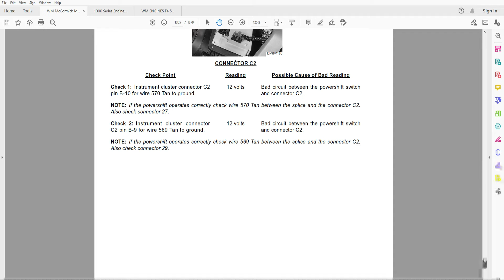McCormick MTX 110 120 125 135 140 150 155 165 175 180 185 Workshop Manual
Workshop Manual/ Service Manual/Repair Manual in English

1379 pages + 288 pages McCormick 1000 engines + 788 pages Beta Power (Iveco NEF) engines

• Zoom IN/OUT